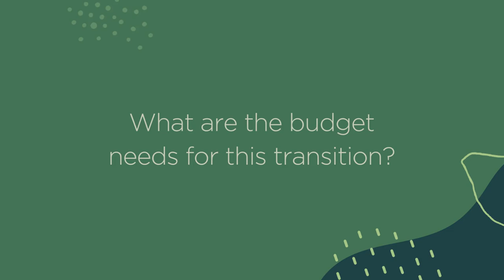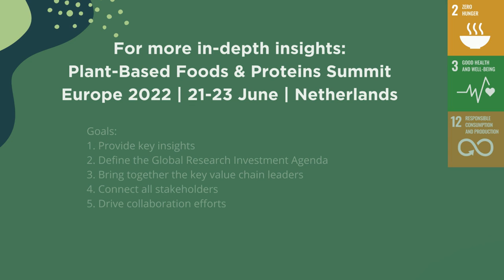Value Chain Perspective | Gerard Klein Essink | Bridge2Food | Investment Agenda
Feb. 3, 2022 — Bridge2Food’s CEO Gerard Klein Essink says everyone along the value chain can benefit from the protein transition and right now it’s all about taking down the hurdles to accelerate this transition. And the necessary budget? It’s relatively small